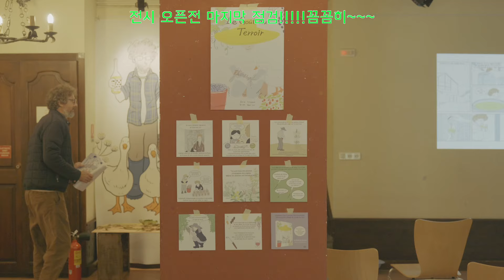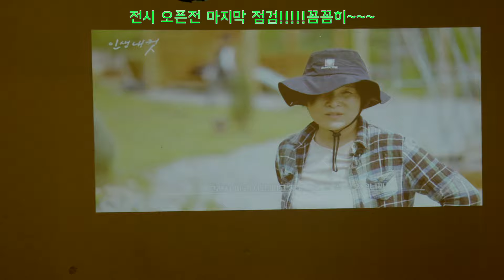상파리의 알자스일기 7일차 - 알자스 전시회 개막~~~!!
본격적인 전시회 시작합니다!!!